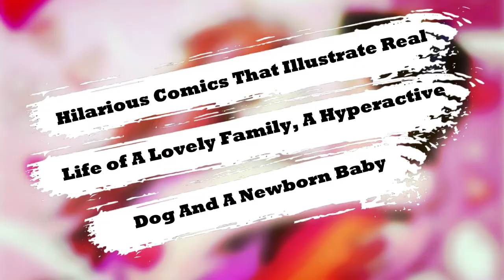приколы - Hilarious Comics That Illustrate Real Life of A Lovely Family, A Hyperactive Dog And A Ne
Title: Hilarious Comics That Illustrate Real Life of A Lovely Family, A Hyperactive Dog And A Newborn Baby

Thank you very much for watching my friends!
Take care! (◠‿◠)